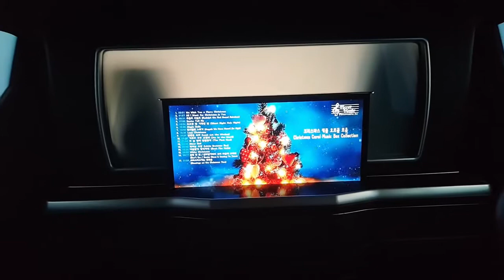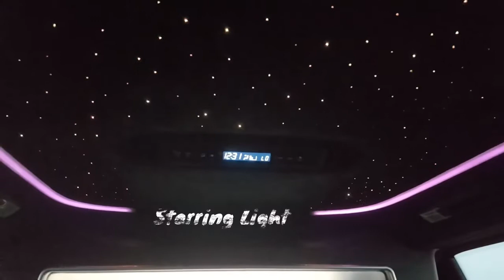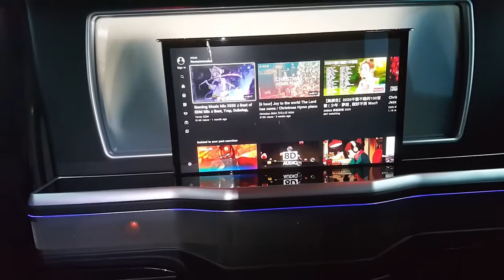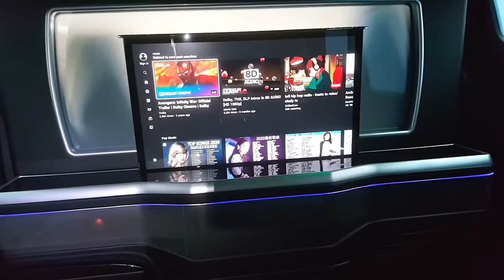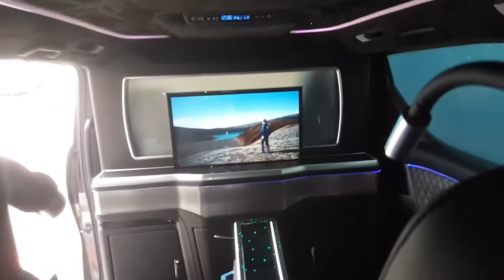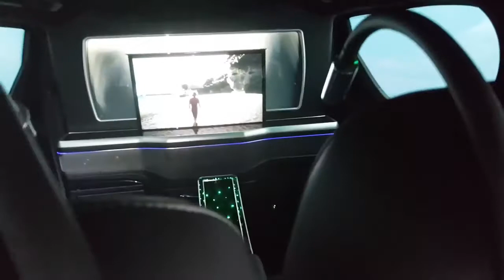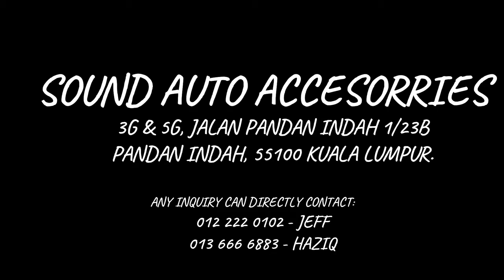TOYOTA ALPHARD ROYAL LOUNGE 2018 SC 2.5CC WITH BLACK INTERIOR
📣BIG PROMOTION!!📣📣 BIG PROMOTION!!📣

NEW YEAR WILL COMING SOON!

“ITS BRING YOUR CAR BE MORE LUXURY”

ROYAL LOUNGE SPEC:
- Partition
- 27” TV with the latest software
- Android system box
- VVIP seat with massage systems
- Retractable table such as Limousine
- Read light for every VVIP seat
- Smart up & down window glass
- Privacy magic glass for every door
- Available auto hot @ cold water storage
- Fast USB charger
- Touch pax control
- Ambient light on roof & all doors
- Starring light
- Big & small storage box
- Full set special custom carpet
- Leg rest
- Subwoofer
- Sound proof all car
- Custom your roof color
- Power boot
- Power door
- Hanger available
- Sunshade for full car

GRAB THE GOLDEN CHANCE NOW!!
THE CHANCE NEVER WAIT FOR YOU UNLESS YOU GRAB IT NOW!!
 BOOK THE DEMO SLOT FIRST

“THEN YOU CAN FEEL ITS SPECIAL BY YOUR OWN”

𝘗𝘓𝘌𝘈𝘚𝘌 𝘝𝘐𝘚𝘐𝘛 𝘖𝘜𝘙 𝘚𝘏𝘖𝘞 𝘙𝘖𝘖𝘔:
𝘚𝘰𝘶𝘯𝘥 𝘈𝘶𝘵𝘰 𝘈𝘤𝘤𝘦𝘴𝘴𝘰𝘳𝘪𝘦𝘴
5𝘎 𝘑𝘢𝘭𝘢𝘯 𝘗𝘢𝘯𝘥𝘢𝘯 𝘐𝘯𝘥𝘢𝘩 1/23𝘉,
𝘗𝘢𝘯𝘥𝘢𝘯 𝘐𝘯𝘥𝘢𝘩, 55100 𝘒𝘶𝘢𝘭𝘢 𝘓𝘶𝘮𝘱𝘶𝘳,
𝘞𝘪𝘭𝘢𝘺𝘢𝘩 𝘗𝘦𝘳𝘴𝘦𝘬𝘶𝘵𝘶𝘢𝘯 𝘒𝘶𝘢𝘭𝘢 𝘓𝘶𝘮𝘱𝘶𝘳.